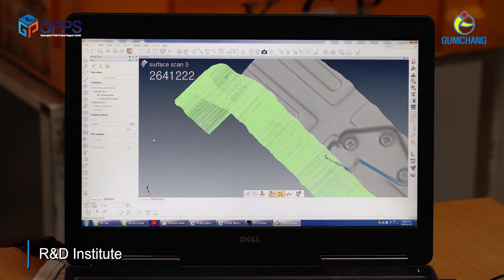[수출 전시관] (주)금창 - 경북PRIDE상품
경북PRIDE상품 (주)금창